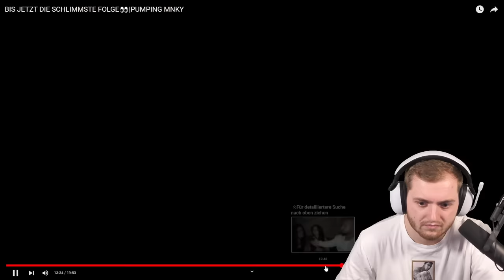😰🤯REAKTION auf die SCHLIMMSTE FOLGE BISHER im FRANKFURTER CLUB | Trymacs Stream Highlights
Heute reagiert Max auf eine weitere Folge aus Frankfurt!

Viel Spaß!

• Twitch (Livestream fast täglich ab 18/19 Uhr!)